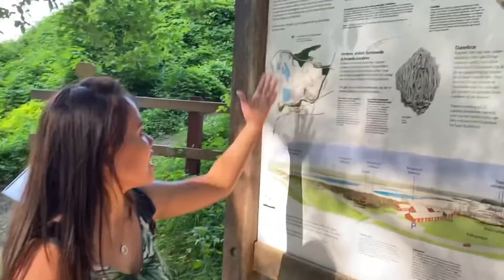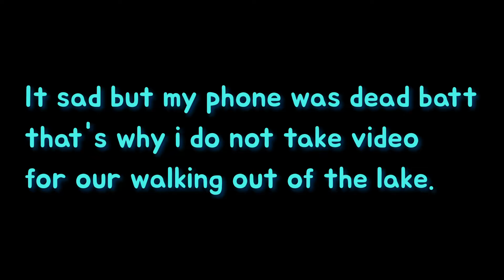Faxe kalkbrud ( limestone quarry) Travel escape| Denmark | Sabroso Mincae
Faxe Karkbrud Limestone Quarry
-In a middle of zealand is Faxe limestone quarry a piece of Danish history that has had great sugnificant millions of years ago!

Address: faxe kalkbrud 4640 faxe

Being in the limestone quarry: Put on shoes with solid soles. If you want to find fossils, hammer and chisel ( can be rented at geomuseum faxe and faxe vandrerhjem) are good aids. Do not climb on the lime piles, which can slip and keep distance from working machines. The sun can be very bright. so always remember to bring water, sunscreen or hat when you go for a walk in the limestone quarry.

If you need more information you can find in the google.com faxe kalkburd limestone quarry. Thank you!